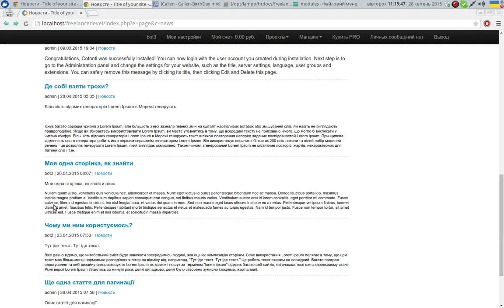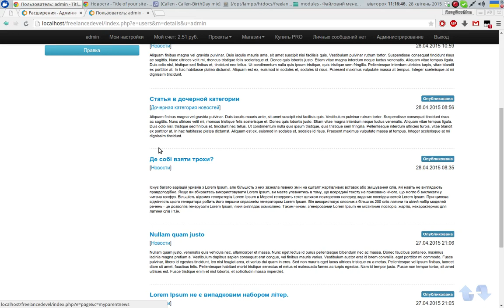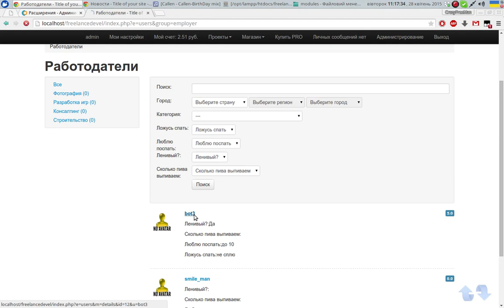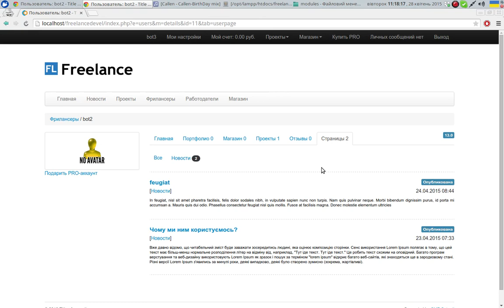User pages 2.0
Розширення дозволяє показати сторінки по категоріям на сторінці профілю автора як Projects && Market.(Розроблено для FL від CMSWorks.ru)

Плагин позволяет показать на странице пользователя список его страниц по категориям как Projects && Market.(Разработано для FL от CMSWorks.ru)